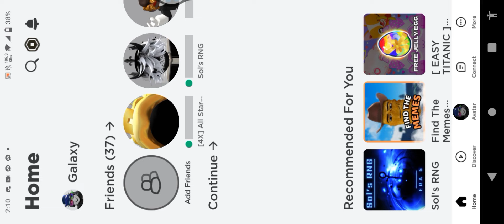Pet Simulator 99 Script Minigames Hub Insta 10m gems Works On Arceus X,Delta,Codex,other executor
Hi Guys Enjoy Buying Huges With This Script :)